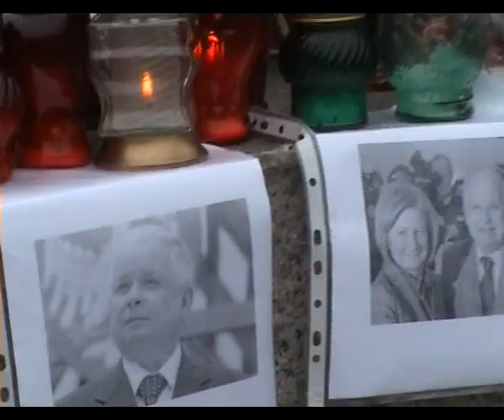Prezydent Dombrowicz o żałobie w Bydgoszczy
11 kwietnia 2010